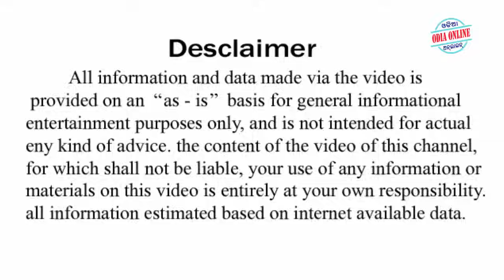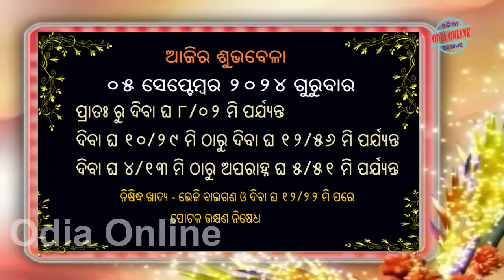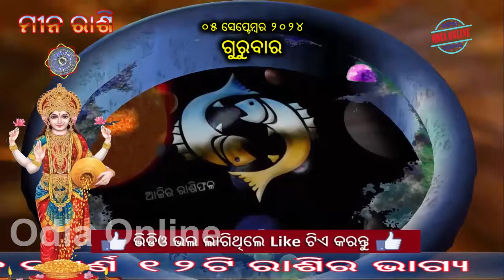Ajira Rasifala | 05 September 2024 | ଆଜିର ରାଶିଫଳ ସମ୍ପୂର୍ଣ 12ଟି ରାଶିର ଭାଗ୍ୟ | Today Horoscoe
Aji amemane janiba sampurna 12ti rashi ra ajira rasifala o ta sahita kichi upaya bi janiba jahaki apananka pain khub upakari ate ଆଜିର ରାଶିଫଳ ସମ୍ପୂର୍ଣ 12ଟି ରାଶିର ଭାଗ୍ୟ today horoscope 05 september 2024 ajira rashifala odia online